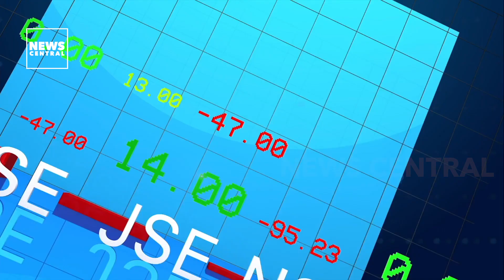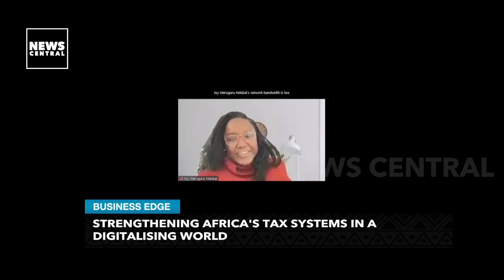Strengthening Africa's Tax Systems In A Digitalising World | Business Edge | 02/06/2023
Comparatively, most African governments are able to collect about 15% of their GDP in taxes against the 40% being collected by European, Asian, and North American countries. However, given the massive demands of developing African countries, this low level of tax collection jeopardises the continent's socio-economic developmental progress. Low taxes generated and collected by African countries are partly attributable to the underdevelopment of African countries' tax management systems.

ANCHOR
Tolulope Adeleru-Balogun

GUEST
Joy Ndubai, Research Associate, WU Global Tax Policy Center, at the Institute for Austrian and International Tax Law, Vienna University of Economics and Business.